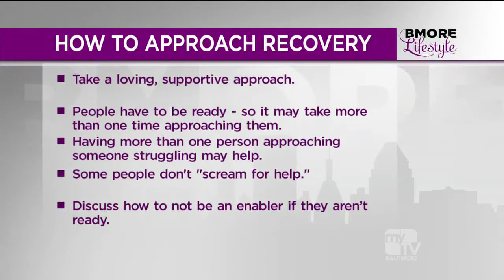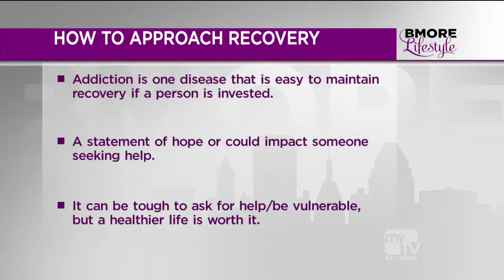How to Approach Recovery with Clarity Way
Addiction recovery is never an easy process, but with the right support, you can find long term success! Learn more about addiction recovery with Medical Director Dr. Robert Matylewicz and Clinical Director Jack Gilbert of Clarity Way.